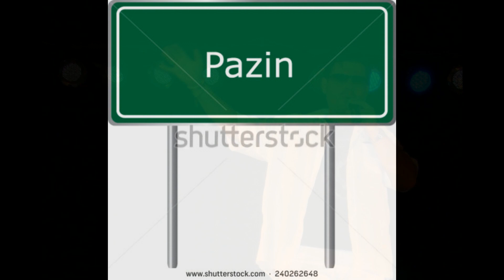PRIMORCI & ISTRIJAN - ALEDORY I ALEN VITASOVIĆ